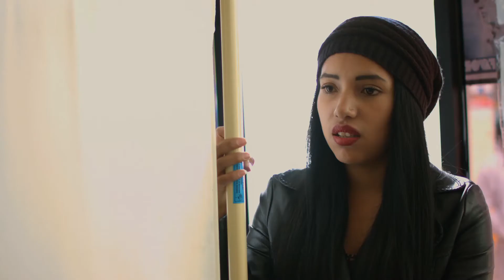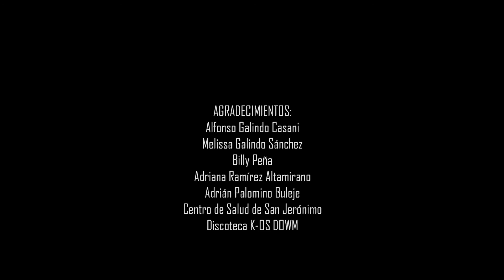Milagros Palomino ▷ NO VIVIRÉ (Oficial) ◄ Xpresarte ©✓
intérprete: MILAGROS PALOMINO
tema: NO VIVIRÉ
autor: ROMMER DAZA VALENZUELA
productora: XPRESARTE ©✓